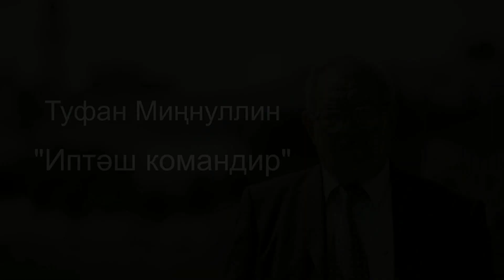Уфа Гимназия 84